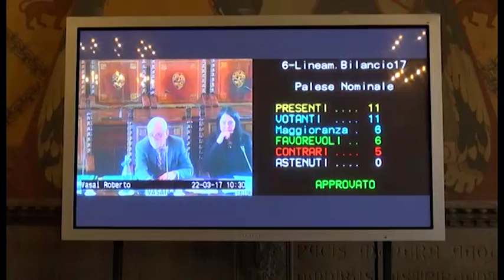Provincia di Arezzo. Sfida al femminile per la presidenza: Chiassai contro Menchetti